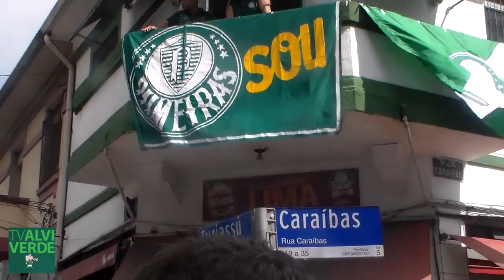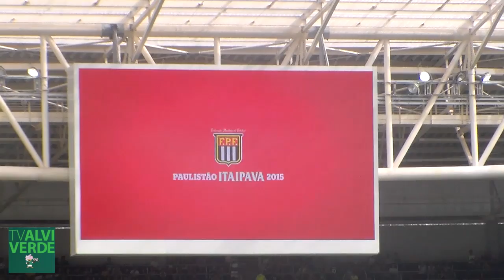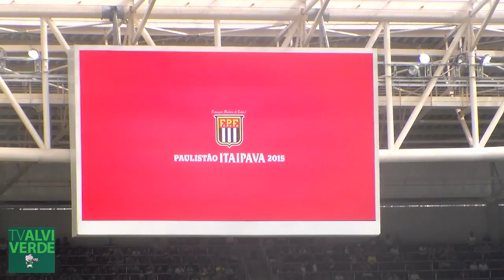Tv Alviverde - Palmeiras x Audax - Paulistão 2015